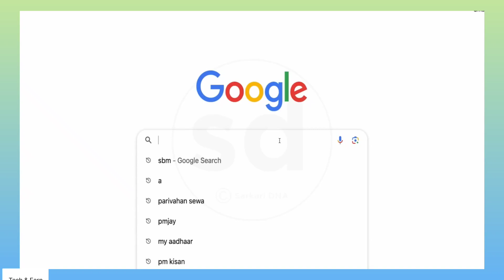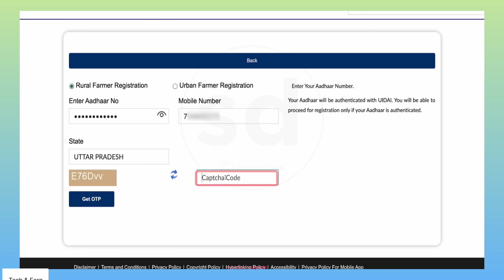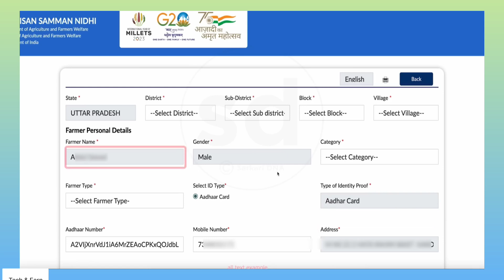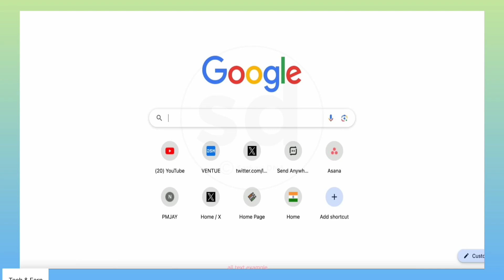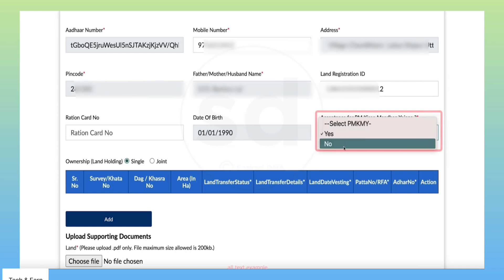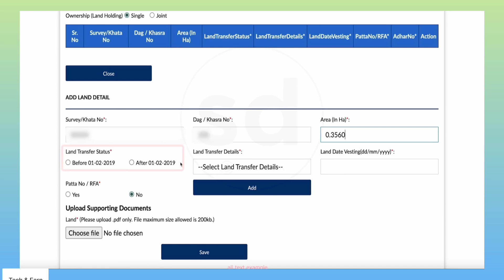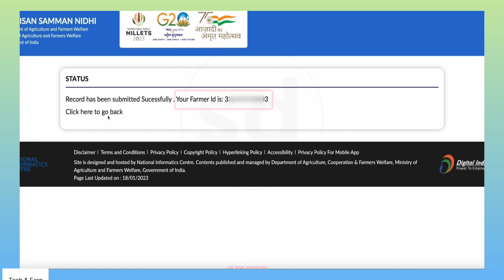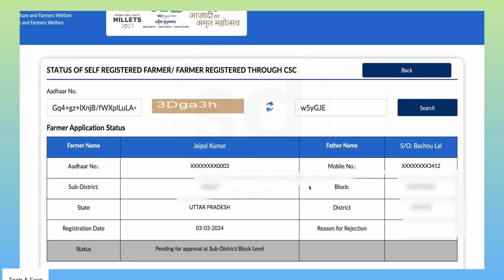PM Kisan registration kaise karen | PM Kisan Yojana Avedan Kaise Kare | PM kisan apply online 2024